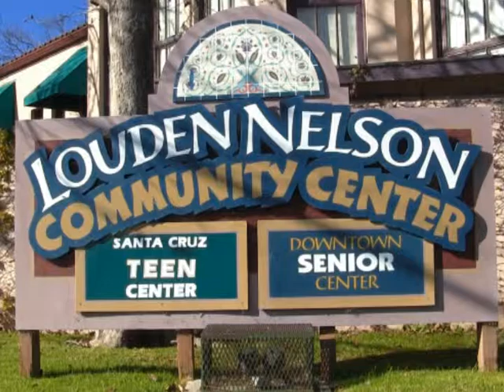Community Balance: Fungus Federation of Santa Cruz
Suzanne Barnett interviews Jim Maley, a member of the Fungus Federation of Santa Cruz.  Jim discusses how to hunt for mushrooms and the upcoming Fungus Fair.